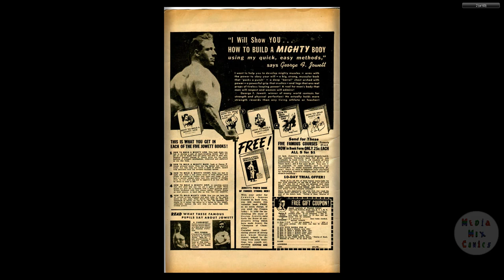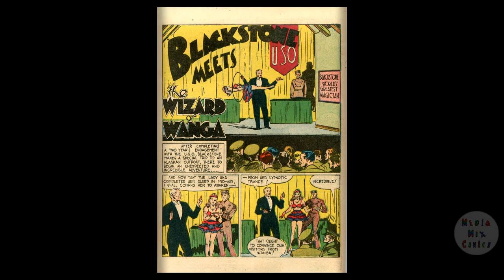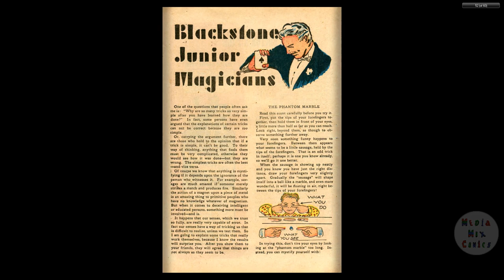Super Magician V02 #12